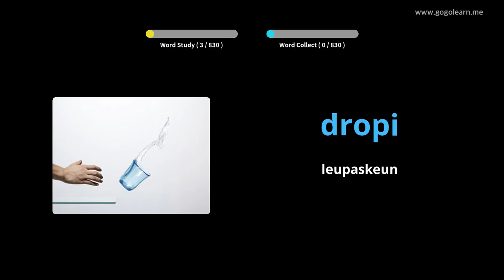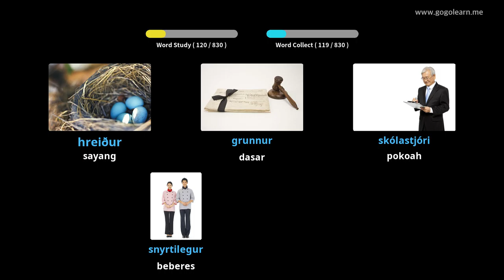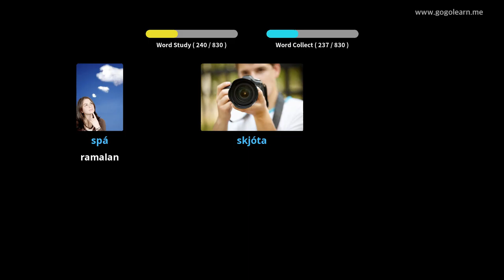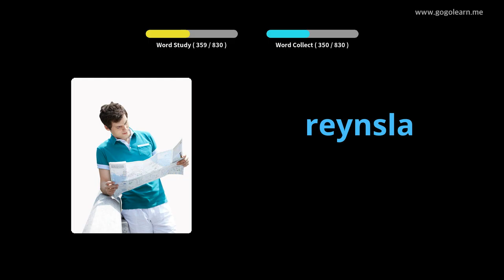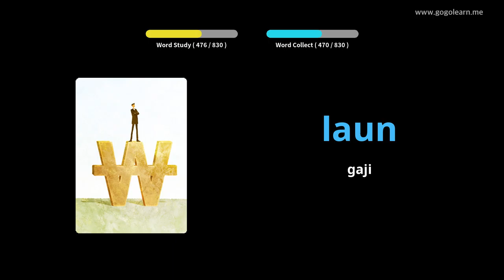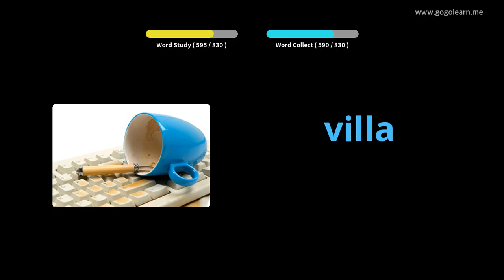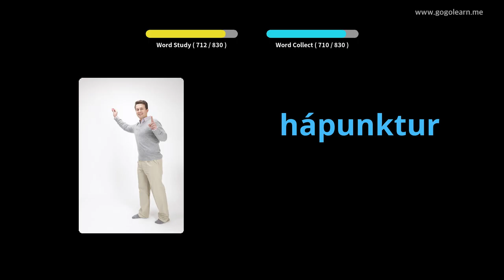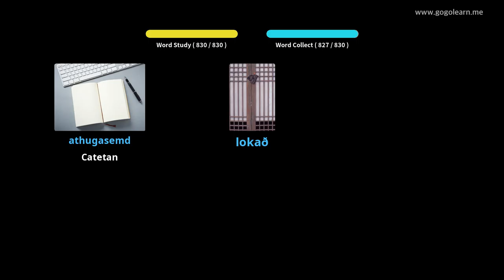Sakola Tengah Babakata Vokal | Golearn